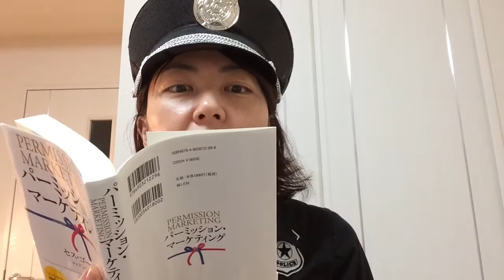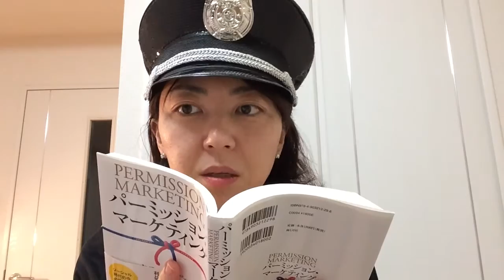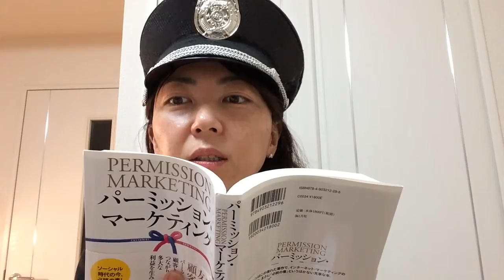『パーミッション・マーケティング』セス・ゴーディン著 感想【赤坂コーチング・西村まゆみ】